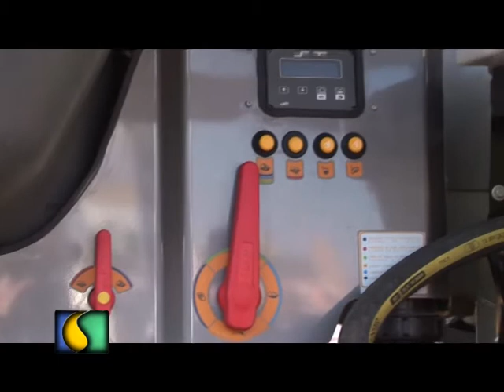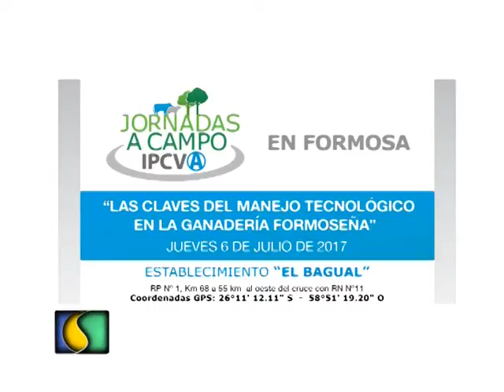SEMBRANDO AL AMANECER 05 07 2017